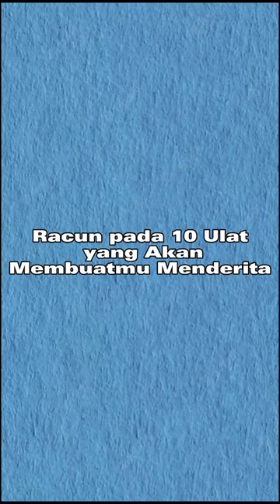ulat paling berbahaya di Dunia